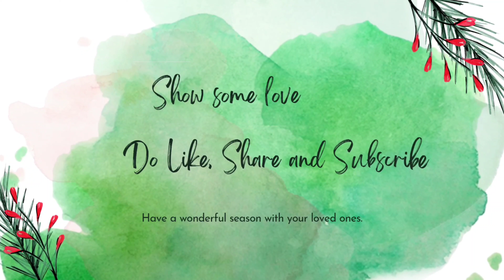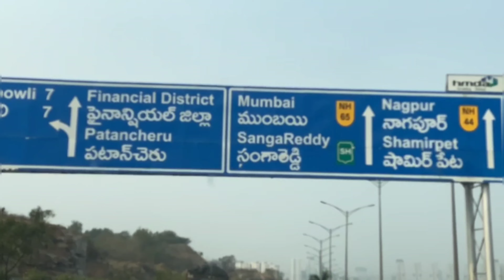Bangalore to Hyderabad Road Trip With Baby 🚗😻🌼🌼💚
It's free for you but means a lot to me.